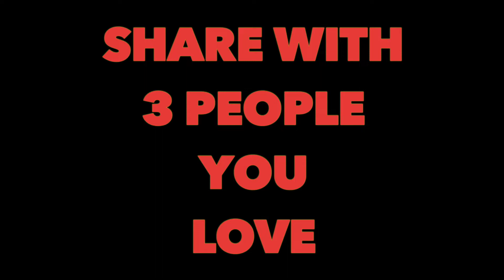THE SOLUTION TO ANXIETY & DEPRESSION | WAYOFLIFESQ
Salaam guys!
Hope you guys benefited from this video.
Keep me & my family in your dua if you did

SQ